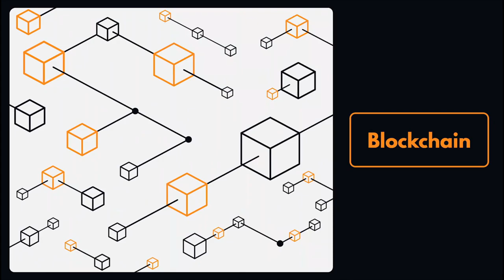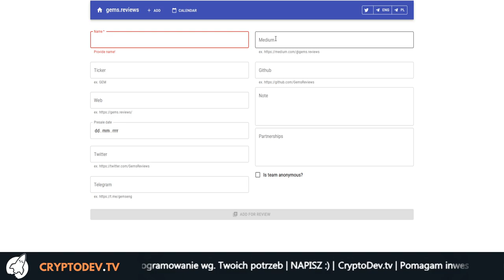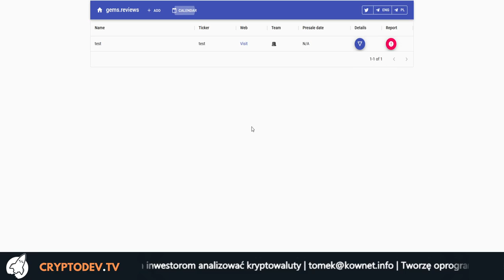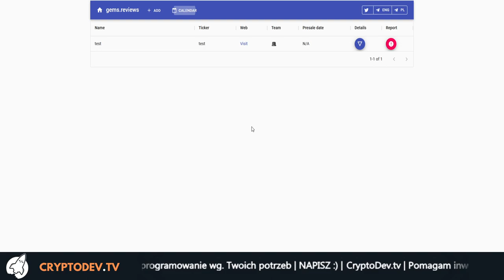Rejestr gemów z kalendarzem? - gems.reviews